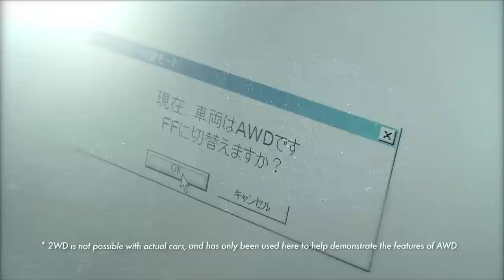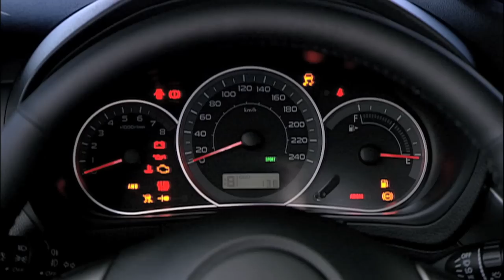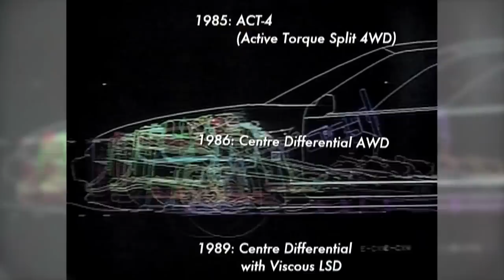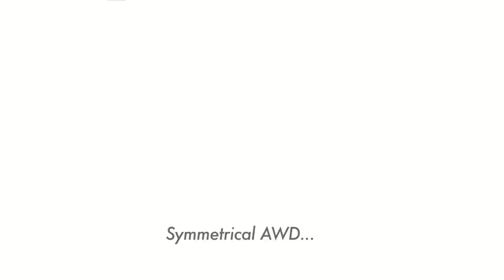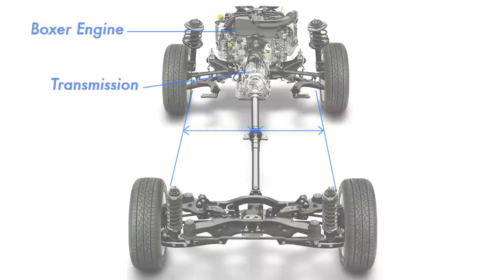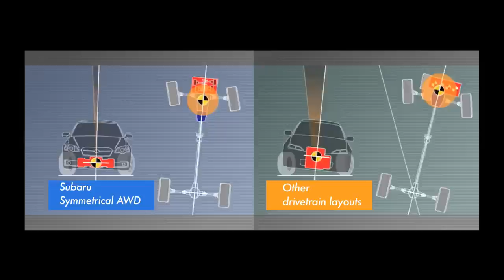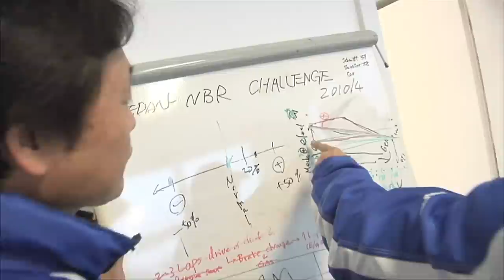Subaru Superstore - Subaru Core Technology Movie Episode 2- Symmetrical AWD